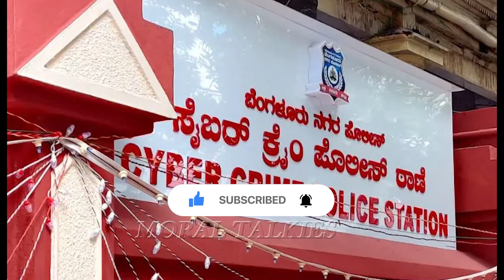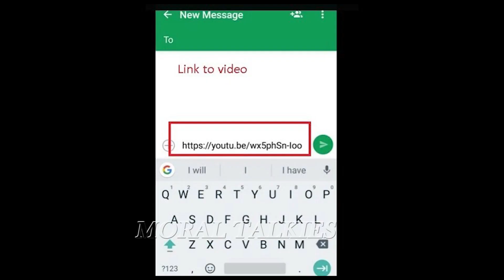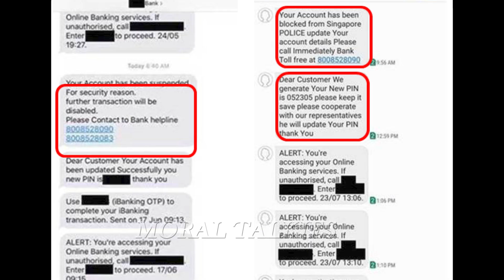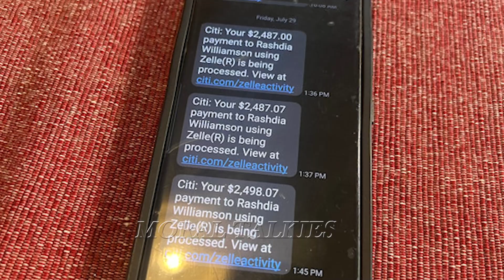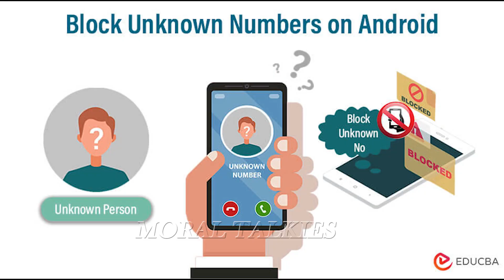LIKE the video at risk|Stop liking video|Breaking news|Bangalore scam|cyber crime|Moral talkies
Entire work by @Moral talkies